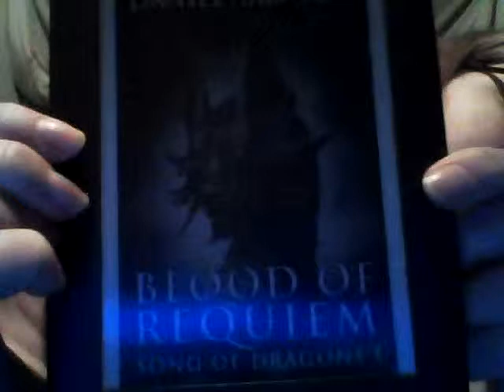Book Review "Blood of Requiem"